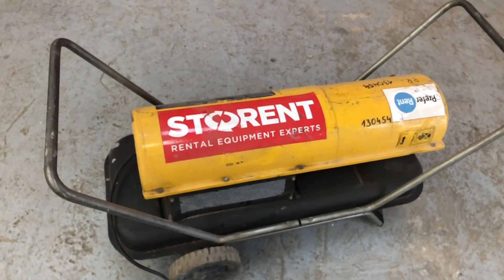Used Master B150CED Diesel Heater, 40 kW, 220 Volt | Used Small Equipment | equippo.com